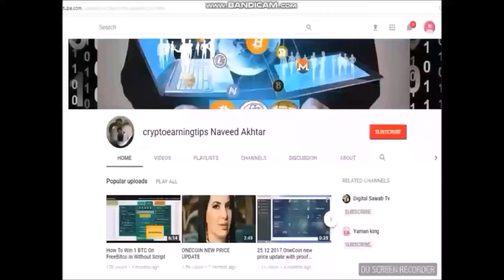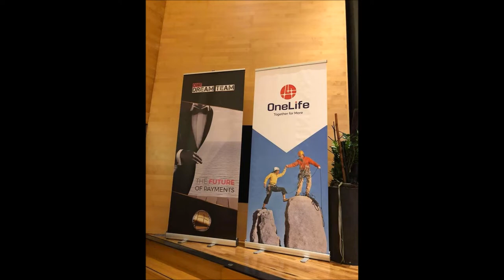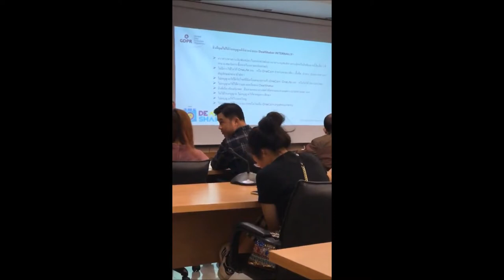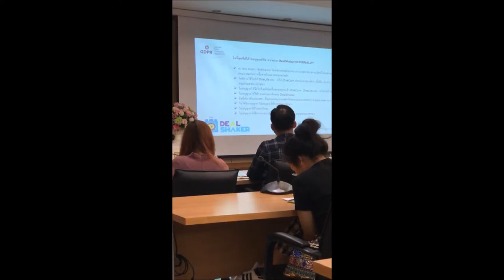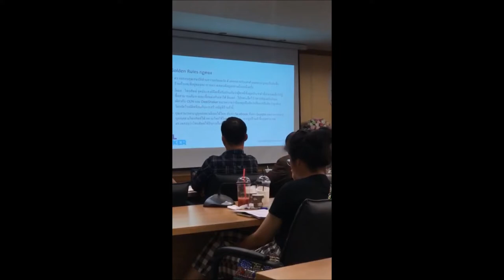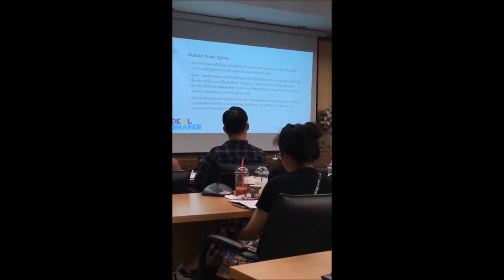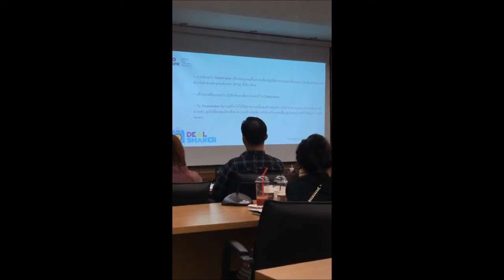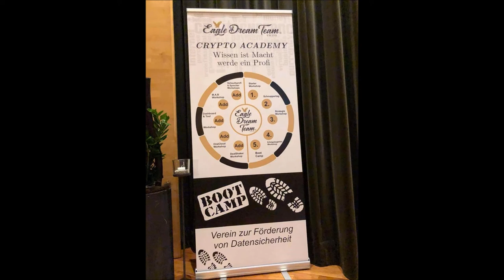Onelife On Sep 29 , 2018 in Thailand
freedoge hourly claim app APK File